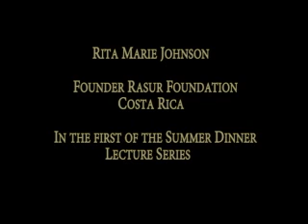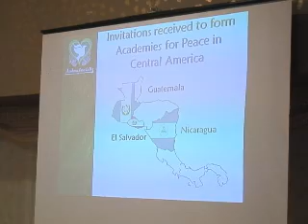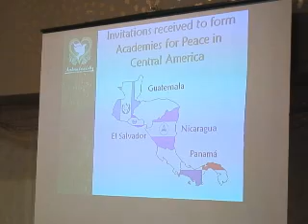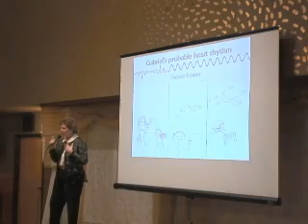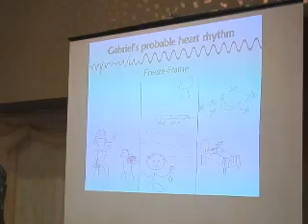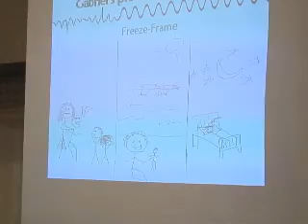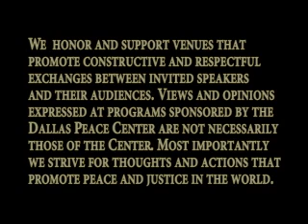HeartMath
Rita Marie Johnson is the founder of the Rasur Foundation, Costa Rica. She has been promoting peace for many years throughout the world through "HeartMath" tools and techniques and a healthy understanding of "Nonviolent Communication" skills.